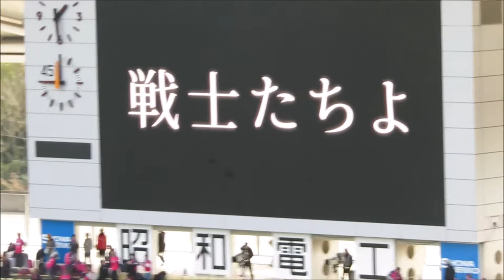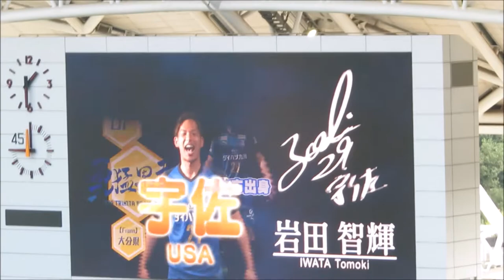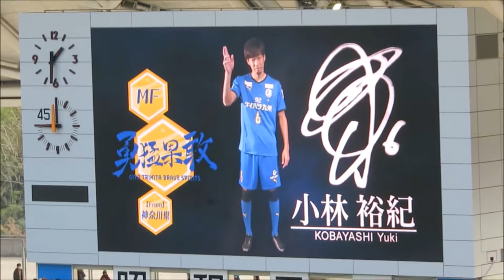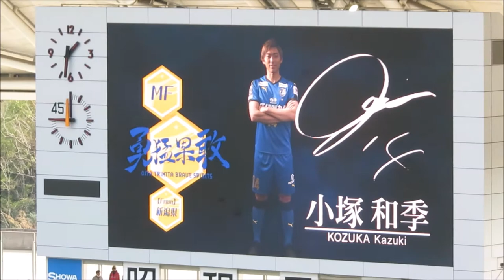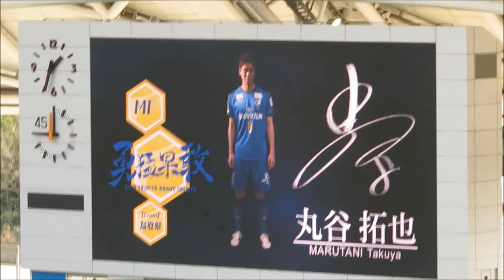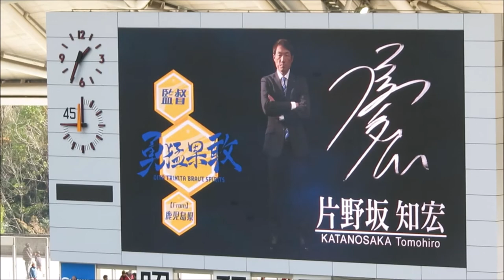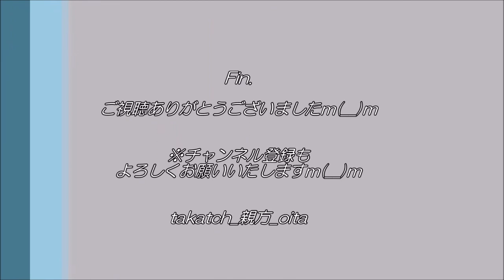【2019最終節】大分トリニータ 選手紹介～vsセレッソ大阪～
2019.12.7(Sat)、＠昭和電工ドーム大分

大分トリニータvsセレッソ大阪
2019J1リーグ最終節。

大分トリニータ、スターティングラインナップ紹介VTR！
全身を映した個性あふれる動画も、今節で見納め…ｍ(__)m

‹大分トリニータvsセレッソ大阪　関連動画›